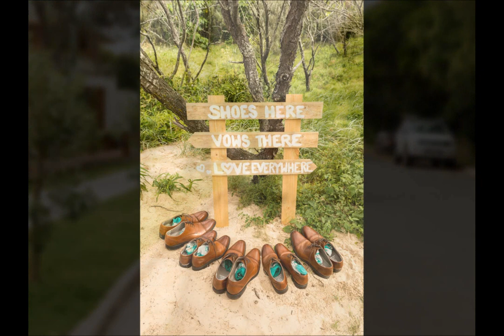Ash & Matt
Ashlie and Matt's beautiful Beach wedding with Sunshine Coast Wedding Photographer Matt Rowe Photography.